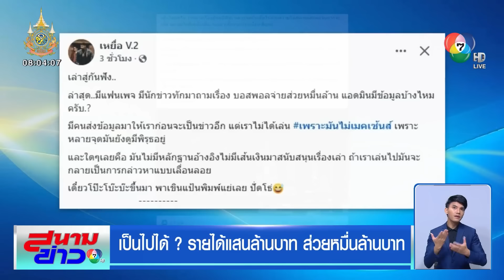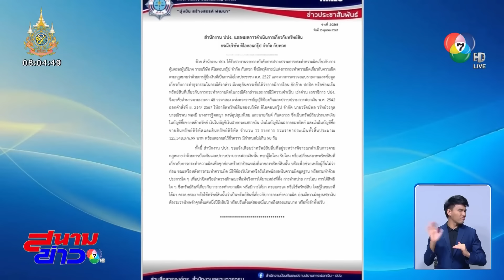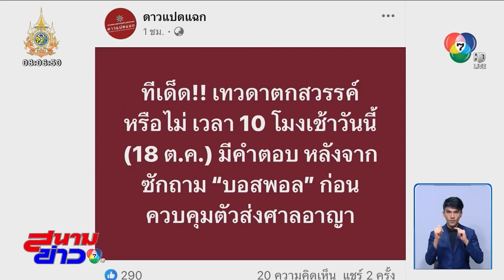เป็นไปได้ ? จับพิรุธ "ดิไอคอน" รายได้แสนล้าน ส่วยหมื่นล้าน | สนามข่าว 7 สี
สนามข่าว 7 สี - มีกระแสพูดถึงกันมาพักใหญ่ ไล่ข้อมูลว่า ดิไอคอนกรุ๊ป ต้องจ่ายเงินให้กับ เทวดา ไล่ไปตั้งแต่หลักพันล้าน, หมื่นล้าน จนไปถึงล่าสุดแสนล้านบาท คำถามคือ ตัวเลขนี้มันเป็นไปได้จริง ๆ ด้วยหรือ

ข้อมูลจาก เพจฯ เหยื่อ v2  วิเคราะห์เรื่องนี้ไว้น่าสนใจ ว่าเรื่องนี้ไม่สมเหตุสมผล และมีพิรุธหลายอย่าง สำคัญที่สุดคือ ไม่มีหลักฐานอ้างอิง ไม่มีเส้นทางการเงินมาสนับสนุน มีแต่การคาดเดาจากข้อมูลตัวเลขที่มาจากข่าว หรือคำบอกเล่าของพยาน

คิดง่าย ๆ หากเป็นองค์กรอาชญากรรม ไม่อยากให้ตัวเองถูกจับ อยากจะจ่ายส่วย คงจะจ่ายจริง ๆ ได้แค่ 20  ของรายได้ที่มี

แต่หากวิเคราะห์ตามตัวเลขการหากำไรของบริษัทนี้ คำนวณจากต้นทุนค่าสินค้า, ค่าบริหารจัดการ, ค่าการตลาด, เงินปันผลแบบขั้นบันไดที่โฆษณา จะออกมาเป็น 70 ของรายได้

และดูจากยอดเงินของ บอสพอล ที่อายัดได้เพียง 125 ล้านบาท เทียบกับตัวเลขกำไร หมื่นล้าน ที่พูดถึงกัน จะเห็นได้ว่าห่างกันค่อนข้างมาก กำไรแสนล้าน จึงฟังเป็นเรื่องเกินจริง ไม่น่าเป็นไปได้

เรานำบทวิเคราะห์นี้ไปสอบถามกับ นักอาชญวิทยา ก็ให้มุมมองที่สอดคล้องกัน ตั้งข้อสันนิษฐานว่า ไม่ว่าจะเป็นธุรกิจสีขาวหรือสีดำ ต่างก็ต้องการผลกำไร แล้วถ้าการยอมจ่ายเงินครึ่งหนึ่ง เพื่อให้องค์กรนี้อยู่รอดต่อไปได้ ก็คงยอมจ่าย

แต่การประเมินตามข้อมูลที่ปรากฏออกมา ว่าบริษัทนี้มีสมาชิกประมาณ 400,000 คน แต่ละคนต้องจ่ายเงินเปิดบิล 2,500 บาท ไปถึงสูงสุด 250,000 บาท คิดตามสัดส่วนตัวเลข ก็พออนุมานได้ว่า น่าจะมีรายได้ถึงหมื่นล้านบาท แต่จะถึงแสนล้านบาทหรือไม่ ก็ต้องอยู่ที่ตัวเลขสูงสุดที่สมาชิกจ่ายจริง ซึ่งคงตอบยาก

เรื่องเงินสินบน การจ่ายใต้โต๊ะ เครื่องเซ่นไหว้ ที่สุดแท้แต่จะเรียก แม้ตอนนี้ยังพิสูจน์ไม่ได้ว่ามี หรือไม่มีจริง แต่ก็หวังว่าเส้นเงินจะทิ้งร่องรอยบางอย่าง ไขความจริงทั้งหมดออกมาต่อไป